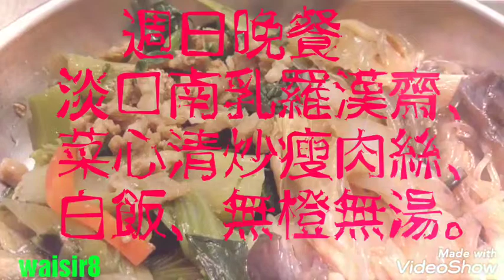🎤週日晚餐🎸 🎺淡口南乳羅漢齋、 菜心清炒瘦肉絲、白飯、 無橙無湯📯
🎤週日晚餐🎸
🎺淡口南乳羅漢齋、
菜心清炒瘦肉絲、白飯、
無橙無湯📯
Videoshows